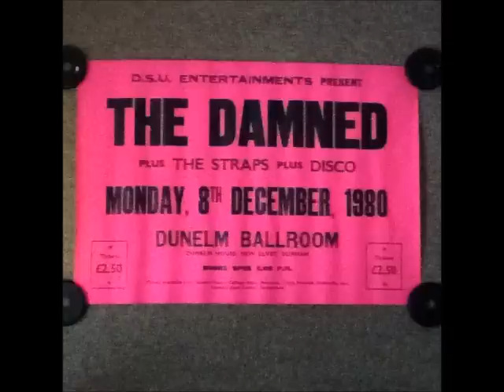The Straps Drunk Man.wmv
From the rare album In Love with the new world order which was LTD addition for Rebellion festival 2007